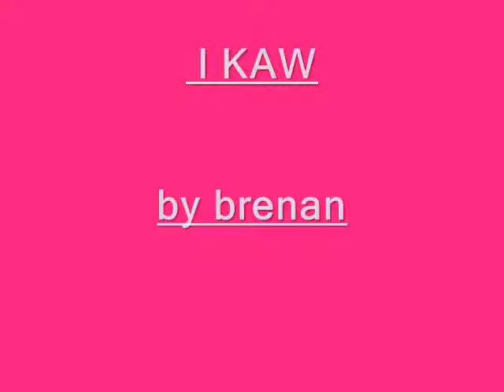IKAW BY BRENAN